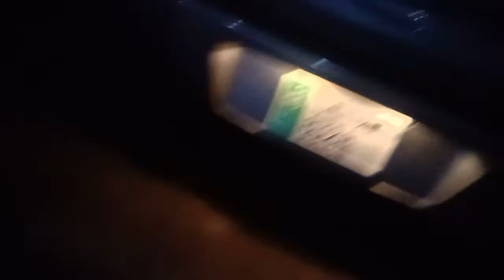Raat ko bahir ka plan ahanac .🤯😱